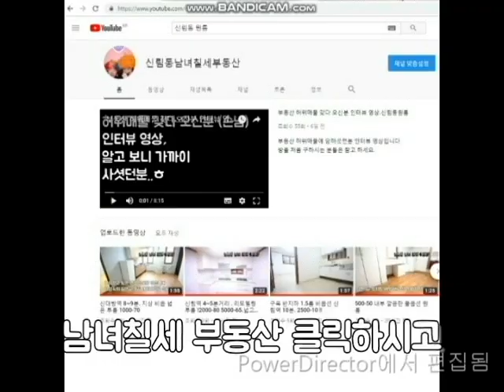(사진)사당역 7번출그 방향 600M .2000-60.전세 1억5천